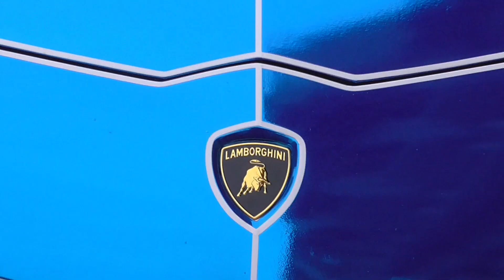MULTIMILLION Dollar Pagani Zondas TAKEOVER the streets of London!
Supercars on the streets - Another compilation and this time one of my favourite, The Pagani Zonda, I've been lucky to see quite a few of them by now and the past year specifically has been amazing for Zondas.

Pagani Zonda, LH, MD, Uno, Mileson, Cinque, Oliver, HP Barchetta, .